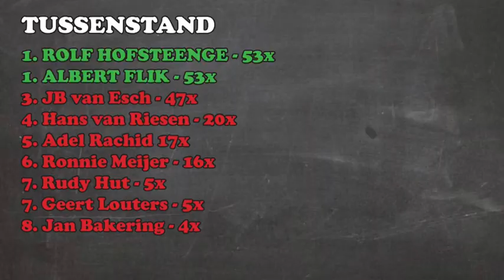GOMOS TV (aflevering 3)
In GOMOS TV worden wekelijks drie GOMOS-leden en/of vrijwilligers uitgedaagd met drie verschillende challenges! Met onze hoofdtrainer Martin Drent als presentator.